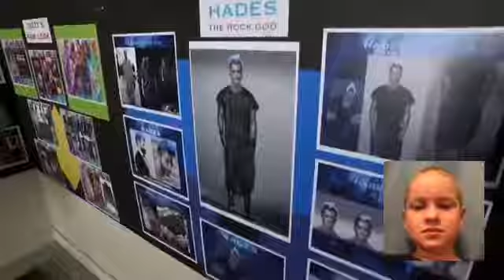Reacting to descendants 3 fashion night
This is not my video I’m just reacting